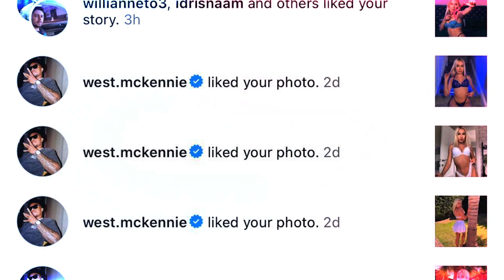¡CR7 ya eligió equipo!|¿Lewandowski traerá a Messi?|¿Crack del Chelsea al Madrid?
CR7 revela en qué equipo jugará la próxima temporada 💣 | Lewandowski habla sobre el regreso de Messi al Barca 😱 | El Real Madrid otra vez va por Mbappé 😅